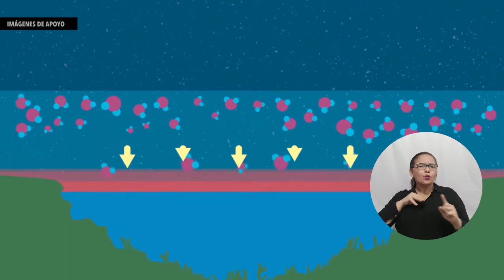UNIMAGDALENA es socia de la Cátedra UNESCO para el Análisis Integrado de Sistemas Marinos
Como la única institución de educación superior de Colombia que se convierte en socia de la Cátedra UNESCO para el análisis integrado de sistemas marinos, la Universidad del Magdalena adelanta una investigación enfocada en los impactos de la acidificación de los océanos en organismos y ecosistemas de la Ciénaga Grande de Santa Marta.

Gracias a la alianza lograda por la Oficina de Relaciones Internacionales – ORI, las doctoras Natalia Villamizar Villamizar y Luz Velasco Cifuentes, docentes e investigadoras del Programa de Biología de la Alma Mater, tienen una participación significativa en este proyecto de alcance mundial que busca aportar conocimiento científico al desarrollo sostenible y el bienestar del ambiente.